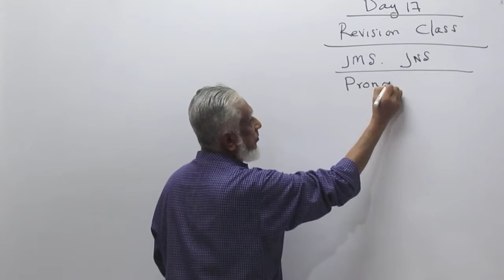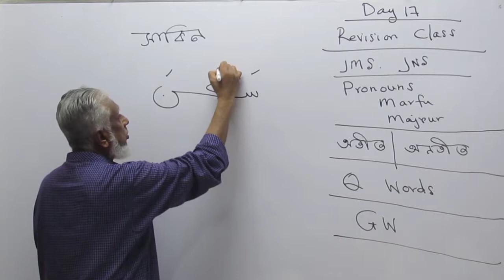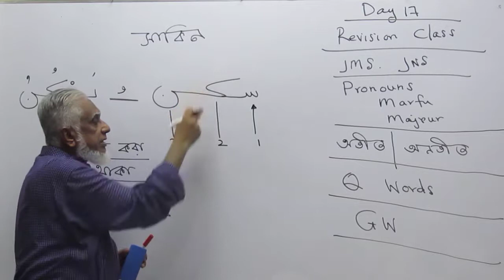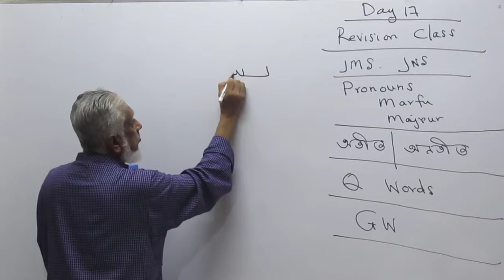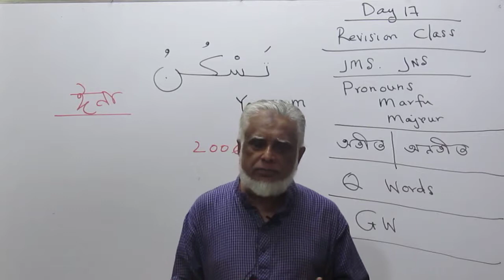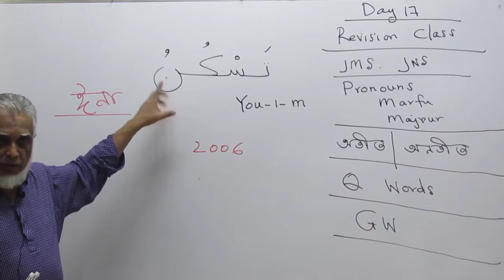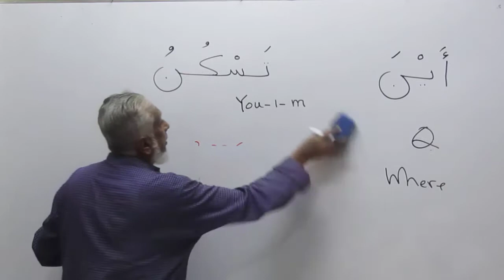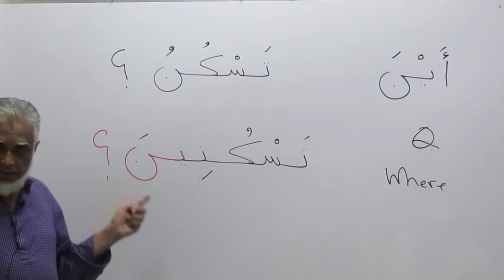33 Sem1 Day 17 P1 Revision | ayna where? | sakan yaskunu to live | taskunu taskuniin askunu | reza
Semester 1 Day 17 Part 1 (Summer 2019)

LQDhaka
Madinah Arabic Bangla
reza karim

Semester 1 (Summer of 2019)
LQDhaka Institute of Language of Quran
Centre for Learning Madinah Arabic (for understanding Quran as you read it)